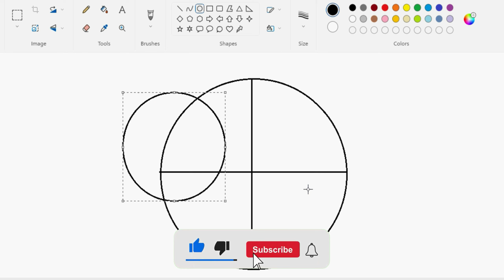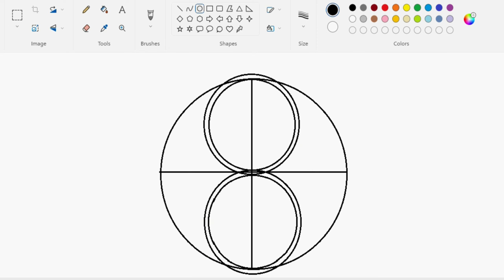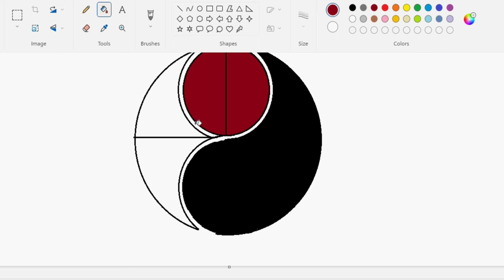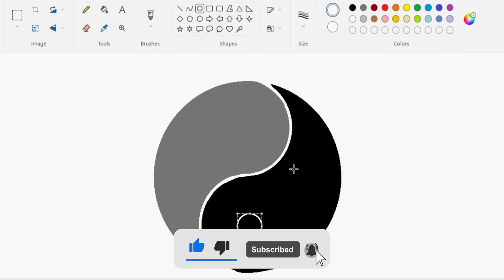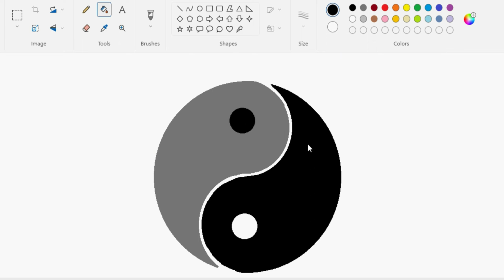🔴How To Draw Ying Yang Symbol☯️Logo In Ms Paint l drawing#artandcraftworld2008